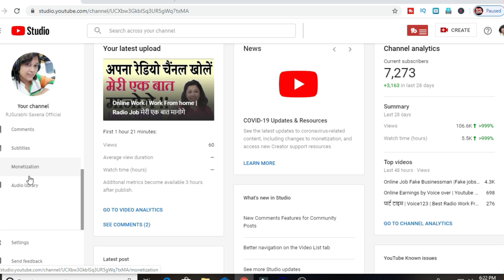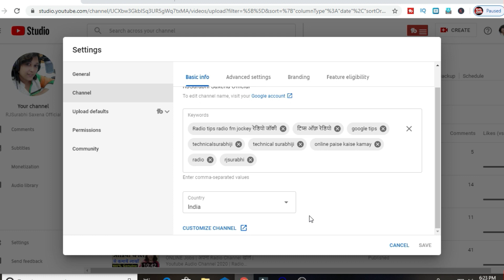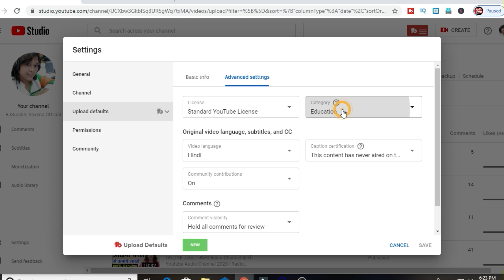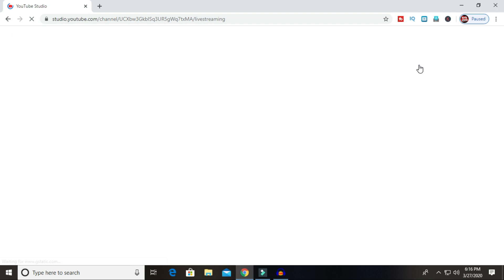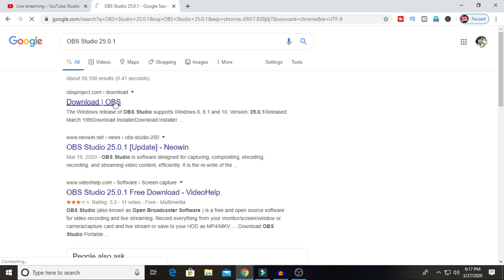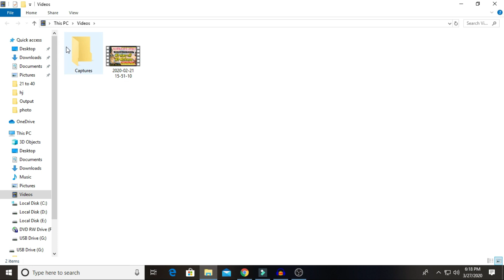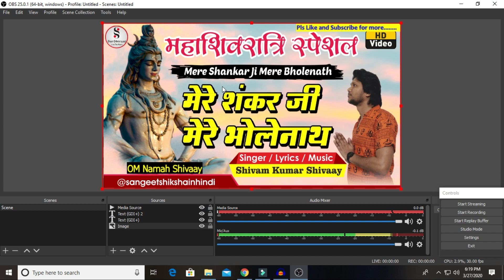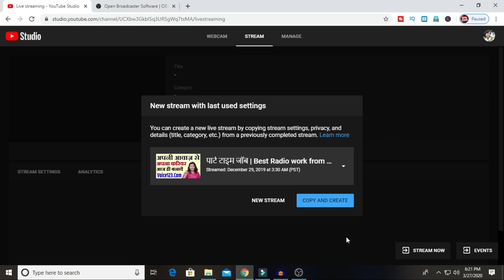Radio Jockey Kaise bane ? radio jockey auditions || radio jock in india || Radio se kaise kamayen